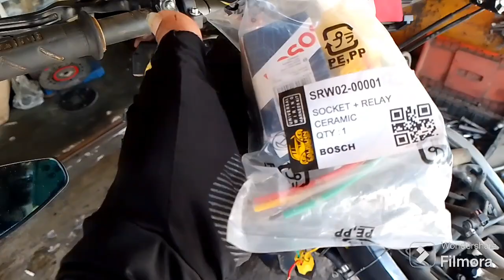ternya ini penyebab nya‼️pasang relay buat lampu tembak biar gak boros sama aki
penyebab aki motor cepet ngedrop,dan penyebab motor beberbetan kaya kehabisan bengsin,pasang relay di motor Vixion advance biar gak boros sama aki

nah kali ini saya akan menuju ke salah satu bengkel di sagaranten sukabumi tempat nya
di jalan raya sagaranten purabaya tempat nya di bengkel motor pasir kanangna Sagaranten kali ini saya mau pasang Reley lampu tembak dan Reley buat klakson biar gak boros atau cepat Soak sama aki,dan bersihkan injektor motor Vixion advance, motor Vixion old, motor metik, motor bebek,